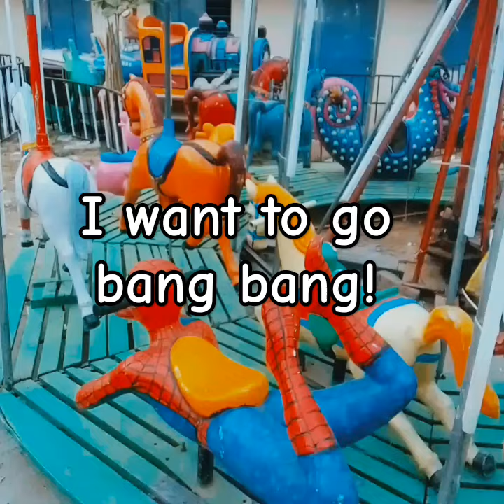Balloon Shooting Game In Bangalore Fun Fair💣💥